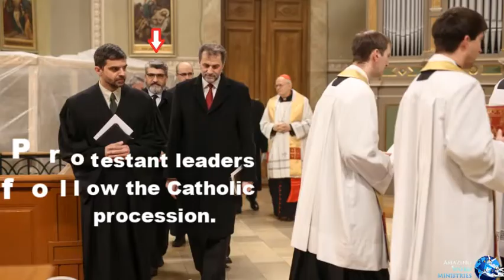General Conference Ecumenical Serving The Papacy And Hijacked The Seventh Day Adventist Church